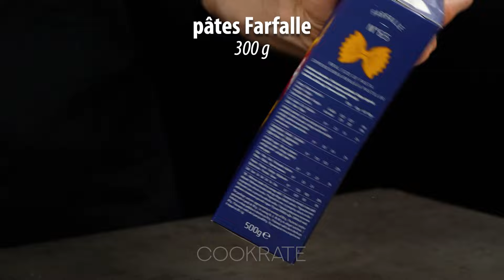Vous ne trouverez pas de pâtes aussi crémeuses, même en Italie !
Ingredientes:
oignon: 400 g
ail: 1 pc
huile de tomates séchées: 100 ml
paprika doux: 7 g
origan: 3 g
tomates séchées: 30 g
basilic: 15 g
persil: 20 g
lait de coco: 100 ml
jus de citron: 10 ml
eau: 700 ml
pâtes Farfalle: 300 g